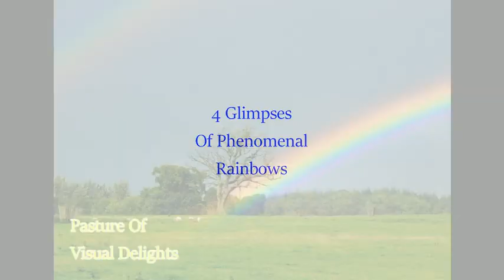Refulgent Light Therapy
Promo video #359 is another brief inspirational flick, this one featuring 4 brilliant rainbows.